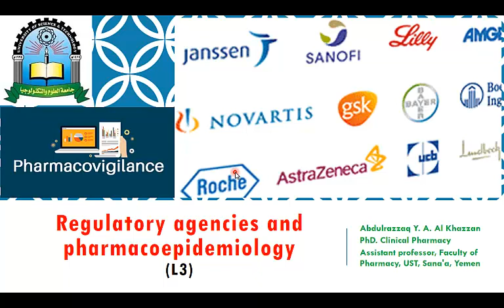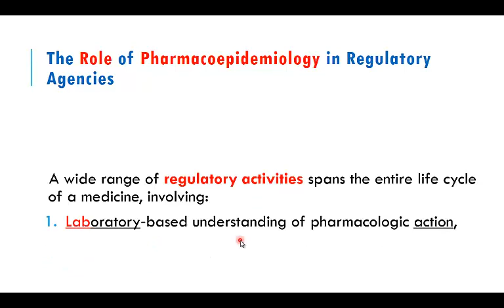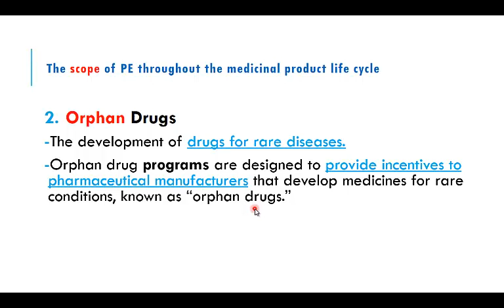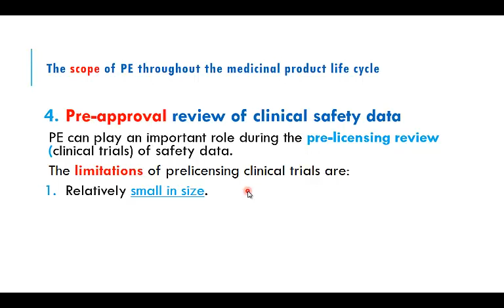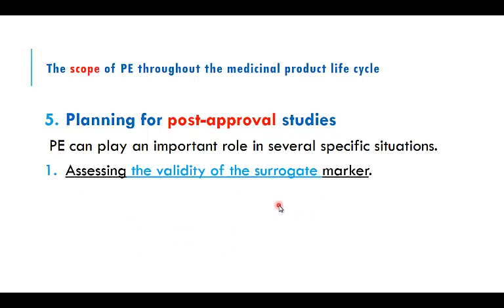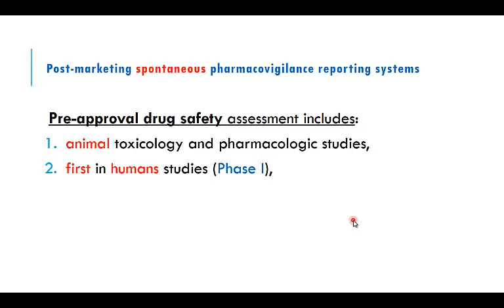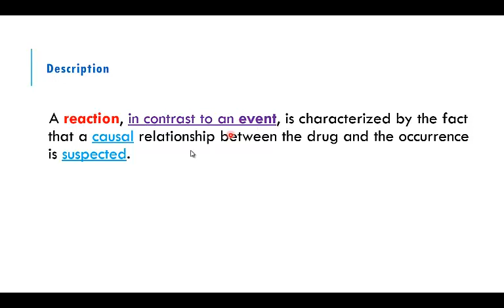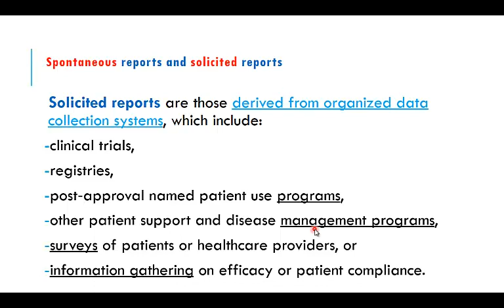Summary for lecture 3 Pharmacoepidemiology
Pharmacoepidemiology